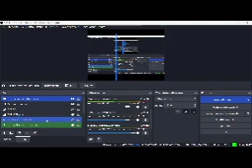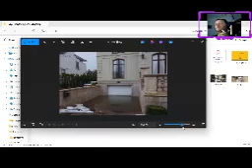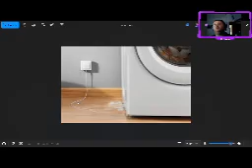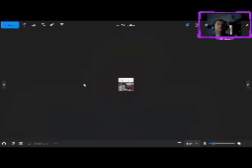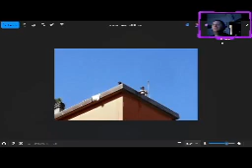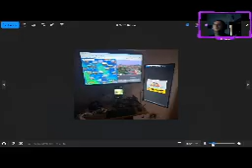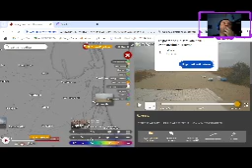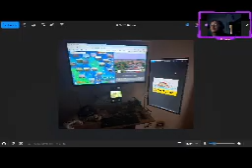NUMQUAM QUIS RETRO PRIMO CORSO LIVE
COME COMPORTARSI IN UN ALLUVIONE E IL NOSTRO OPERATO GRTUITO X VOI -- Watch live